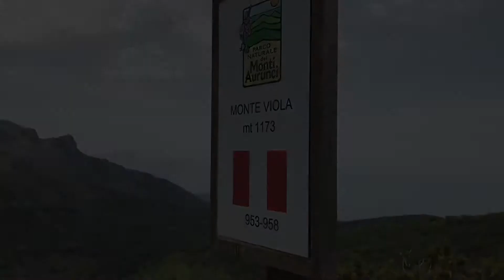Monte Viola, Parco Aurunci | GoPro Hero 5 Session | Itri, Italy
Partendo da Fontana di Tozzo (689 m s.l.m) inizia l’escursione verso il Pianoro di Stremigne. Si procede lungo il sentiero che si inerpica fino alla Forcella di Campello Vecchio (843 m s.l.m), il valico tra Monte Ferrazzano e Monte Castellone. Si risalgono le mulattiere ombrose di “Fosse delle Mele” fino ad imbattersi in un’opera muraria di straordinaria bellezza: è il fosso della neve meglio conservato dell’intero territorio degli Aurunci, caratterizzato da un'imponente architettura muraria e da una scaletta ad emiciclo che permette una comoda discesa. Con i suoi 7 metri di profondità e 5 di diametro, ha assolto alla funzione di stiva per la neve fino al 1900. Giunti fin qui, non si può che continuare l’escursione alla volta del Monte Viola (1173 m s.l.m), raggiungendo la vicina Sella, e poi passando oltre le doline carsiche di Le Mesole.